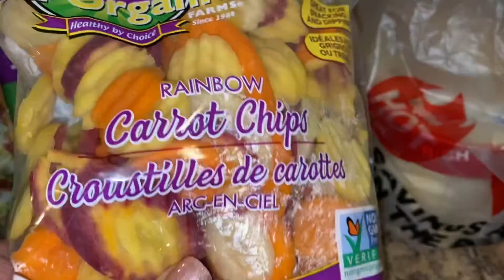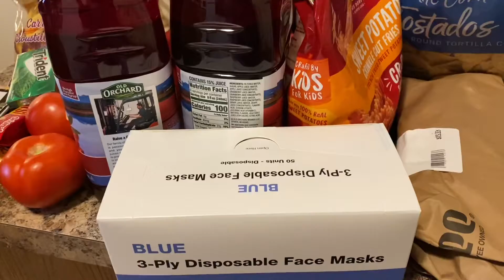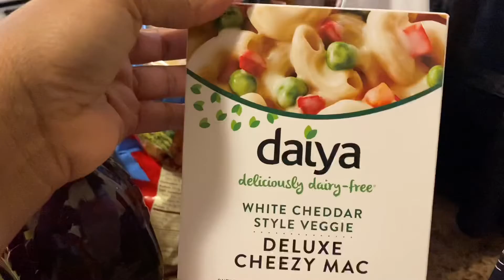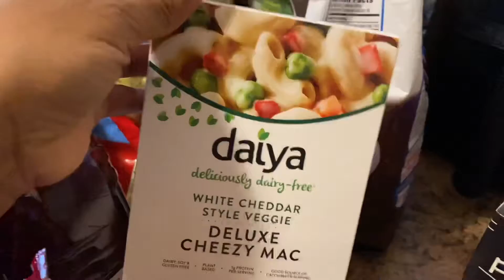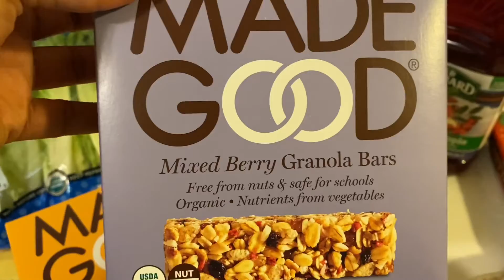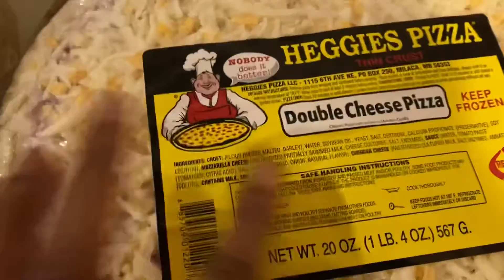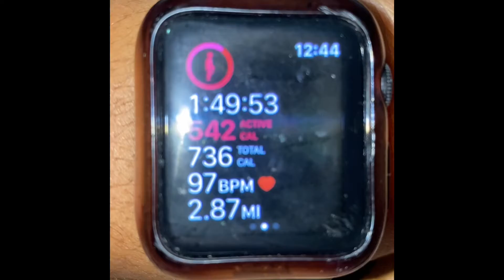What I Eat To Break My Fast | Grocery Haul | His Christmas Gift Finally Arrived | Vlog 2021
Hey Guys,

Someone life we set goals based on our current situation and not what we hope for our future to look like. Make sure you are being purposefully throughout this season. Be kind to yourself, others, including strangers.

My Starbucks Favorite Drink : Medicine Ball no honey + 4 pumps of peppermint

Amazon Prime
Electric Guitar (currently on Sale)

Breakfast Items from Fast Purchased from Amazon Fresh Home Delivery Service
Food for Life, Ezekiel 4:9 Organic Sprouted Grain Cereal, Cinnamon Raisin, 16 oz
Hass Avocado, One Small
365 Steel Cut Oats (no link found) found alternate brand
Nature's Path Organic Oats, Steel Cut, 30 Ounce Canister
Wonderful Halos Mandarins, 3lb Bag
Earth Balance Soy Free Buttery Spread, Non-GMO Project Verified, Vegan, Keto Friendly, 15 Ounce Tub

Hey Guys,
I literally only add salt free spices to my avocado toast (no vegan mayo etc.)
Absolutely [No Sugar] to my Oatmeal!!!
I GET ONE GALLON OF WATER PER DAY!
CURRENTLY USING TLC PRODUCTS: Iaso Tea , Resolution Drops, NRG , Nutra Burst (liquid vitamins)
Free Samples or interested in the program @mszeta922 on IG

Currently Using SEAMOSS Gel: @raregold2 on IG

My "FAVORITE FLAVORS" ( peach & apple cinnamon )
Current Apple Watch Calorie Goal: 500 per day (I often exceed)